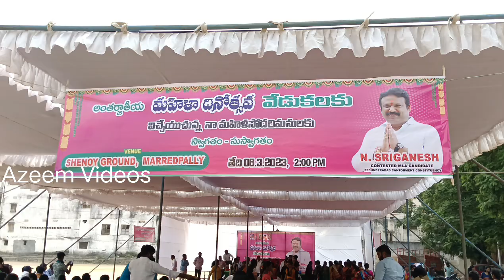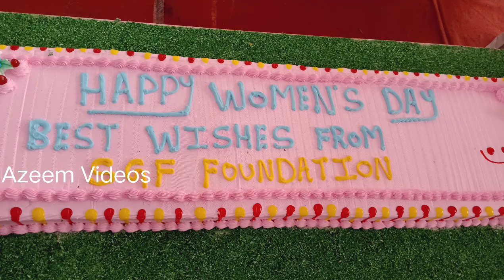Shri Ganesh foundation happy women's day Azeem Videos.March 6,2023